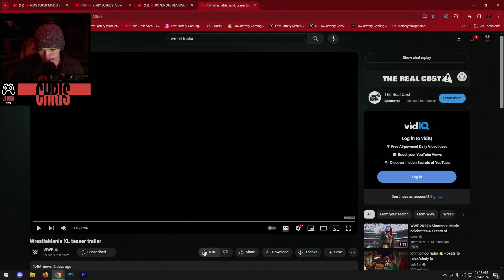Chris REACTS to WrestleMania XL Teaser Trailer